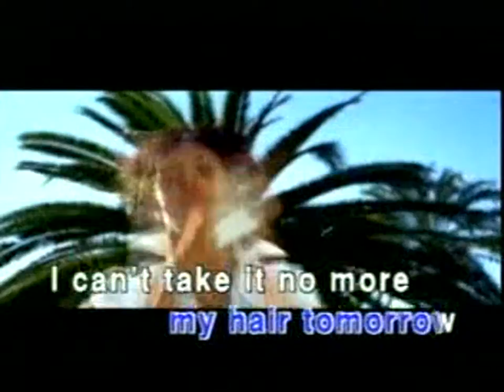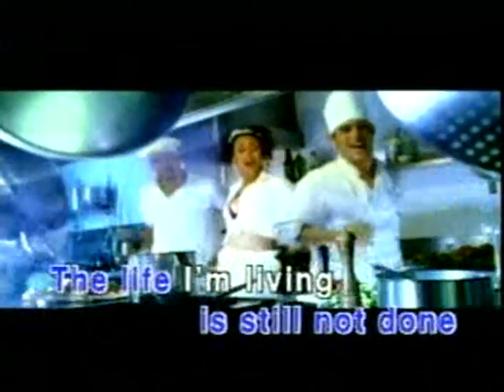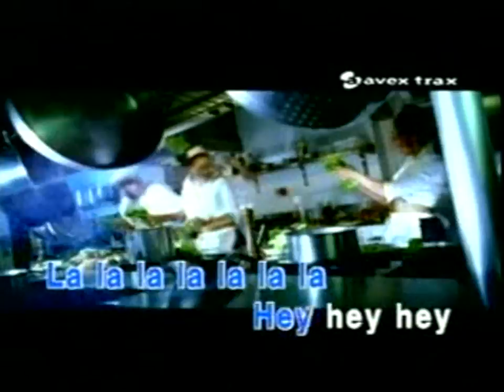Vengaboys - Uncle Jhon From Jamaica - PCM STEREO -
• KARAOKE SONG •

• PCM STEREO •